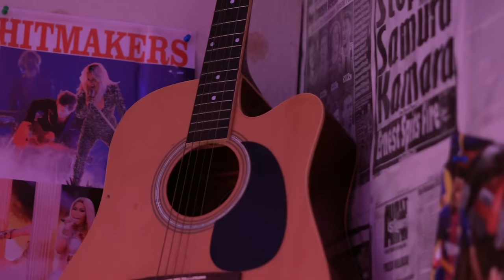I Tribe - BorBor Pain (Breakfast) (Official Video)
Borbor Pain song and video depict regular happenings in today's romantic relationships - the hardest lesson to learn is bouncing back from heartbreak.